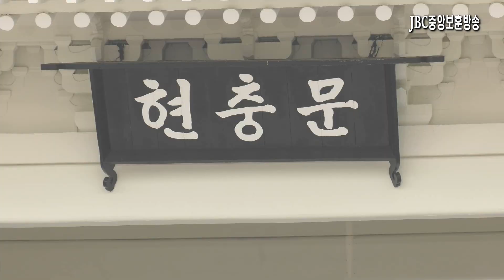[JBC중앙보훈방송] 제64회 현충일 추념식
2019년 6월 6일, 국립서울현충원